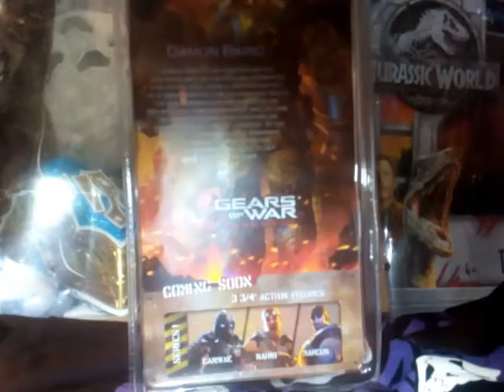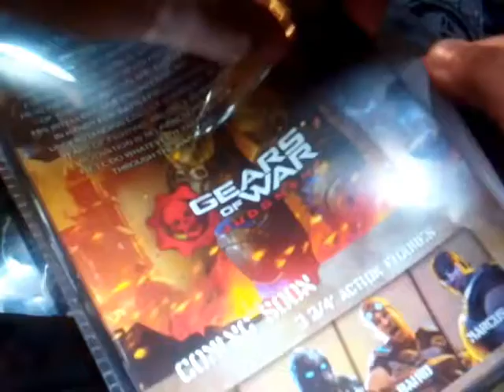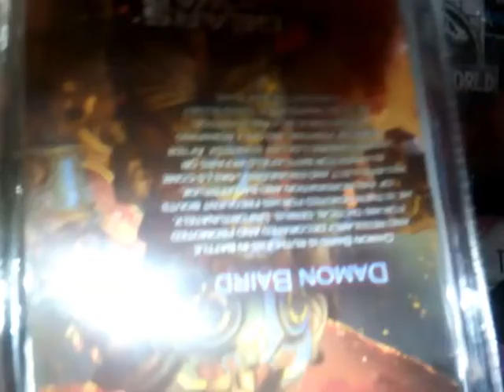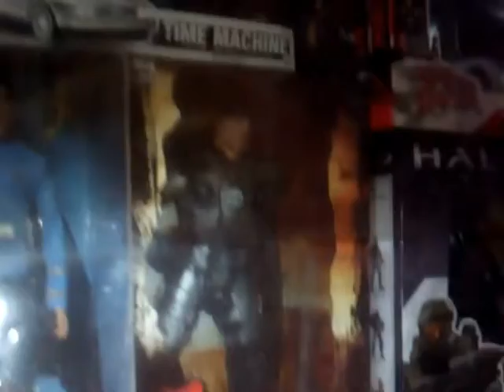Unboxing de Damon Baird Gears of War Judment y Camiseta de Skeletor Marca Trama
Esperamos sus likes!

Compartan con sus amigos y esperamos seguir creciendo por y para ustedes! Muchas Gracias!